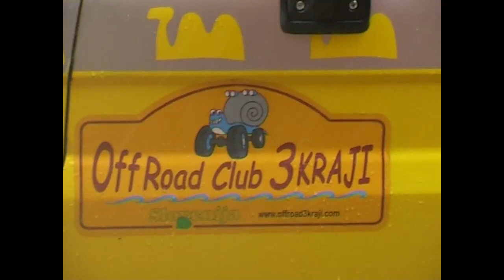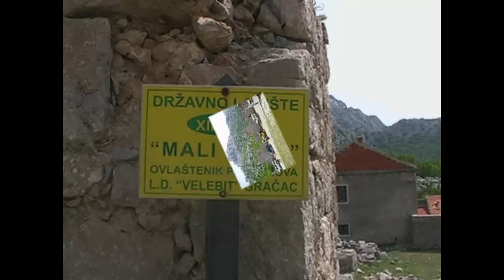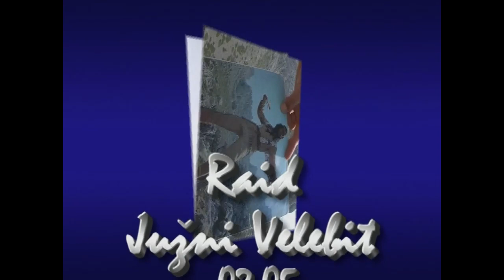Južni Velebit 07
Safari Rajna